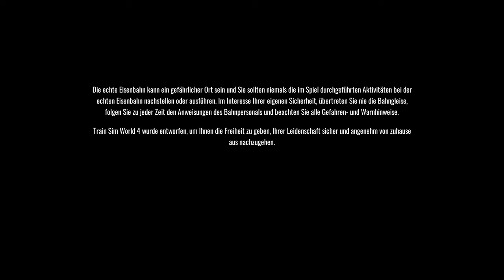Train Sim World 4 | Folge 1 | Hallo TSW 4 | BR 193 Vectron | Autozug nach Dresden - Mitte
Es ist soweit TSW 4 hat das Licht der Welt erblickt und ich freue mich es euch zu präsentieren.

Viel Spass